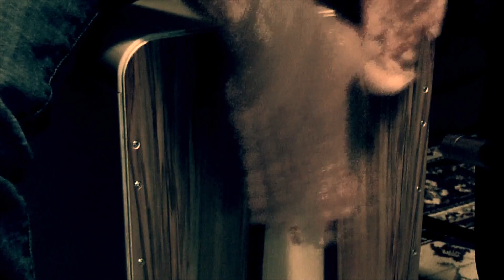Acoustic Sessions with Ryan & Kevin - Spring 2015 Promo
Spring 2015 Promo video from acoustic duo Ryan Carter and Kevin Thomas.